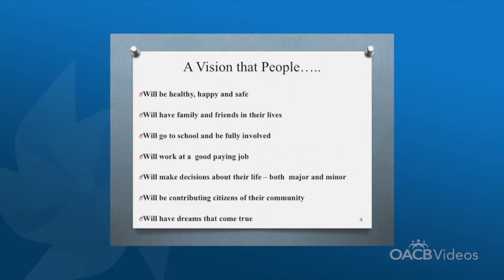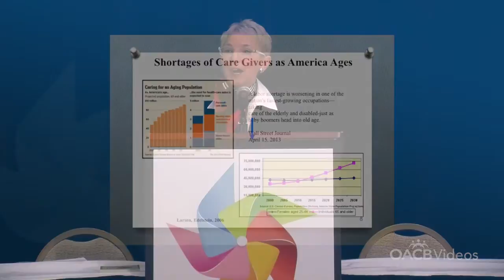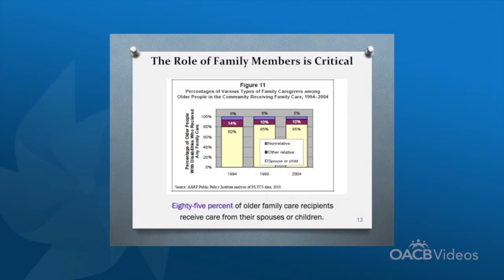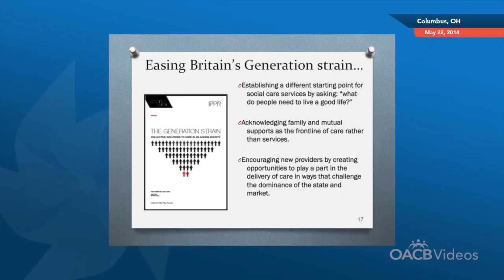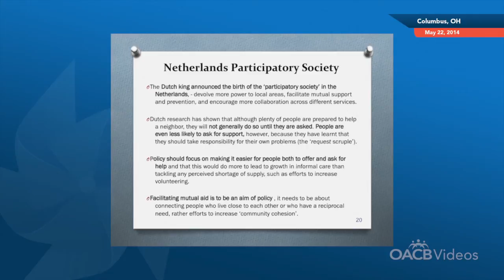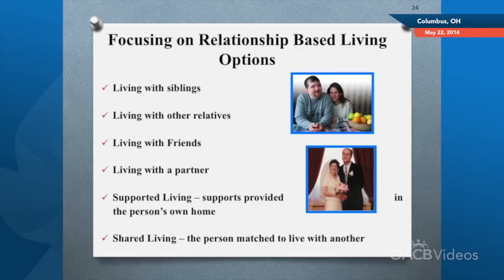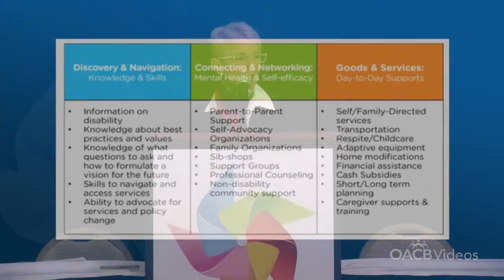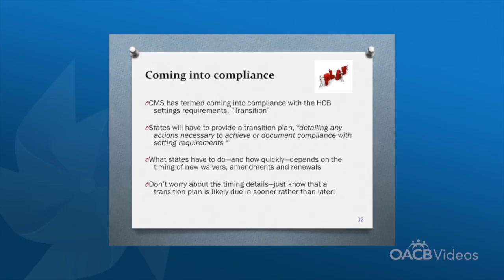OACBVideos: Nancy Thaler on National Trends and CMS Rule Guidance at Spring Conference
Nancy Thaler, Executive Director of the National Association of State Directors of Developmental Disabilities Services (NASDDDS) presented on national trends, federal initiatives, and CMS rule guidance as it pertains to integrated services for people with developmental disabilities at the 2014 OACB Spring Conference, held on May 22-23, 2014 in Columbus, Ohio.